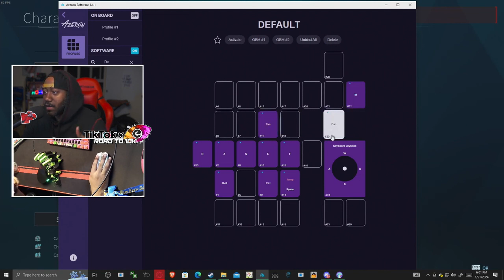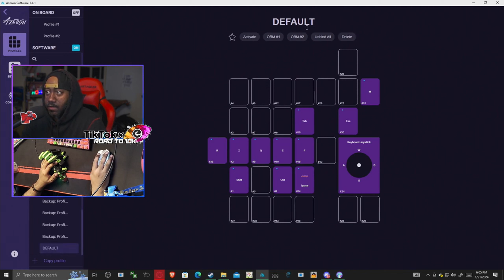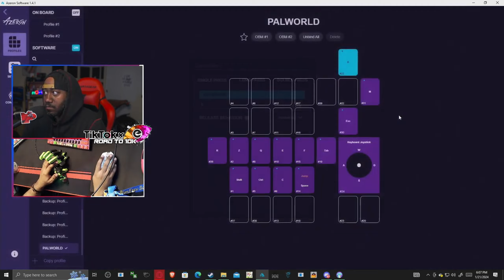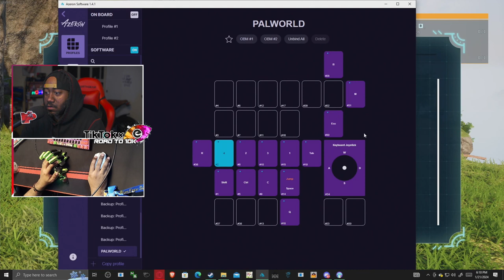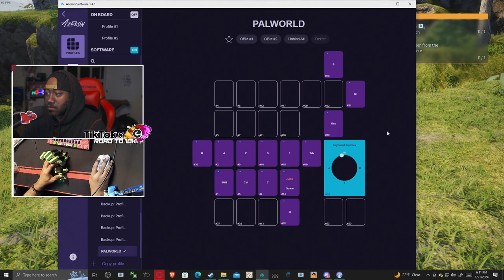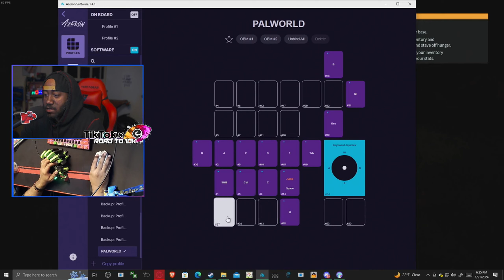Palworld is better than Ark Survival!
SUPPORT:
❮-- Best place to support moneterily w/ a Tip ***
*** ⭐Latest Tipper: ucuo - $4.20 ⭐ ***

20 Views - Mar 25, 2024

Other Socials, and spiced up clips on my TikTok
Solo.to/EyeonFGC